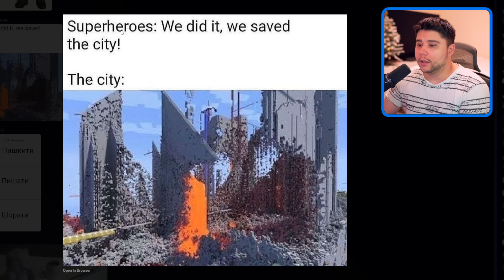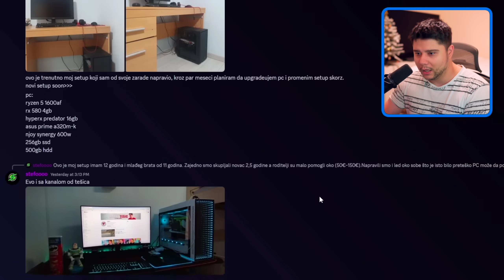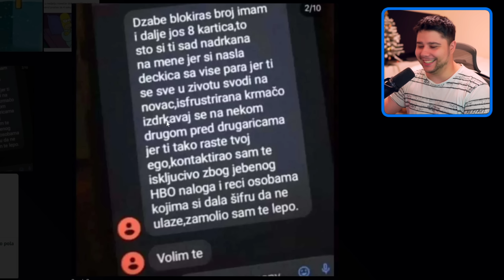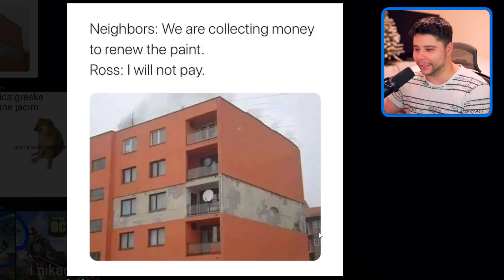Sve bolji i BOLJI MIMOVI! 😂